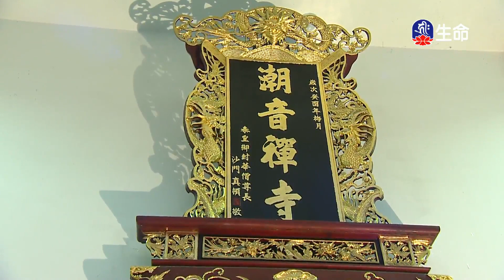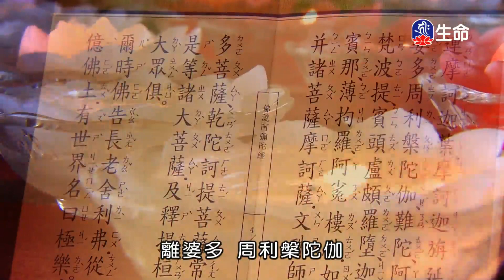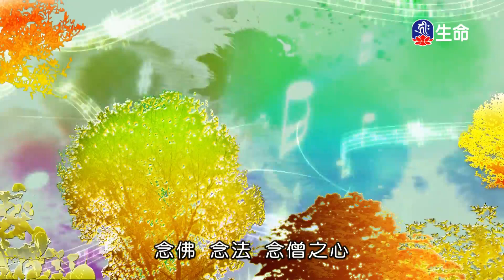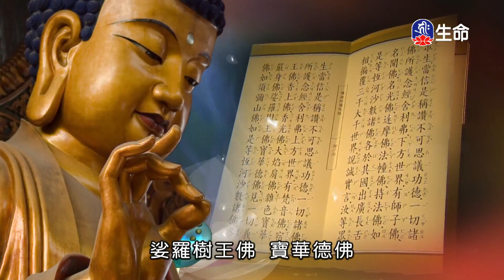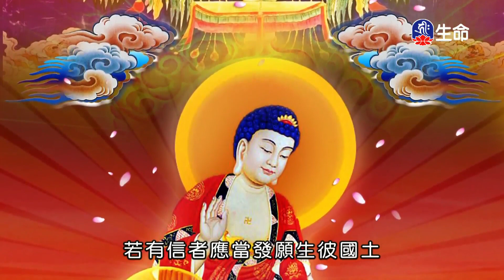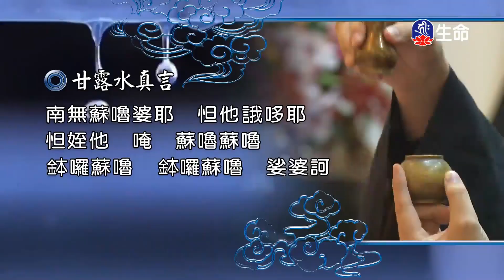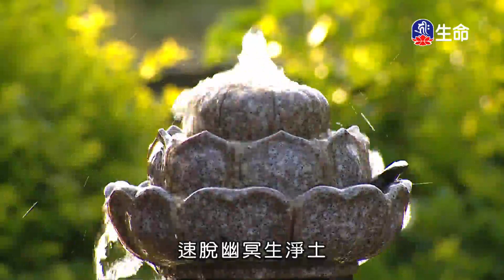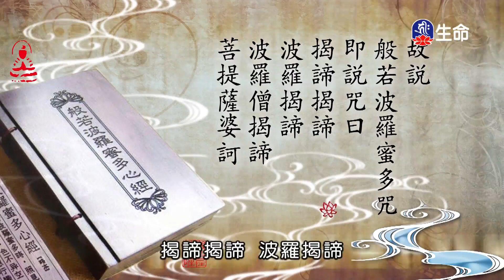潮音寺晚課_晚課_(lifetv_20230324_16:00)